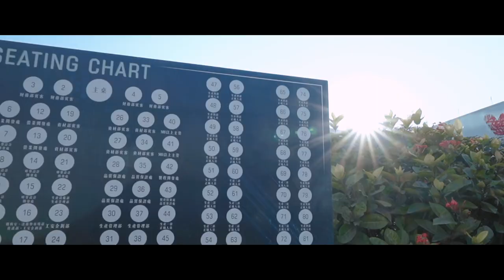全台晶像股份有限公司『２０２３年尾牙』｜Bravo Angel樂團｜活動紀錄｜JAN 26 , 2024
Smile Moment Studio 微攝影